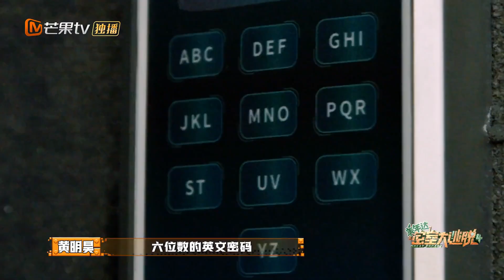【尝鲜版】新人王大陆解题高光时刻 ！彭昱畅触发劈叉式滑跪 《密室大逃脱4》 Great Escape S4 EP7丨MangoTV